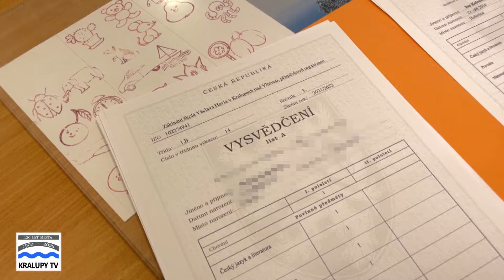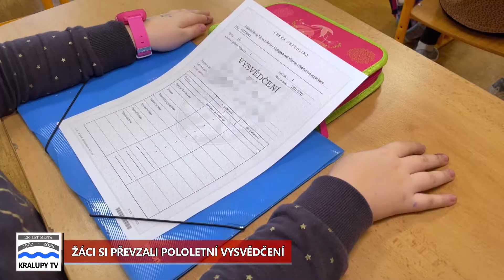Kralupy TV: Žáci si převzali pololetní vysvědčení (8. 2. 2022)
Návštěva ZŠ Komenského a ZŠ Václava Havla při předávání vysvědčení.